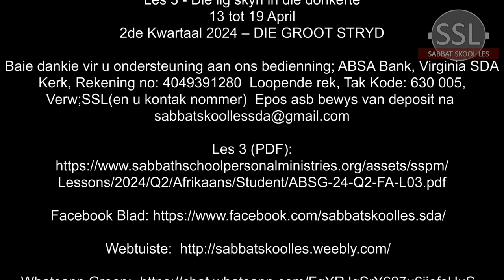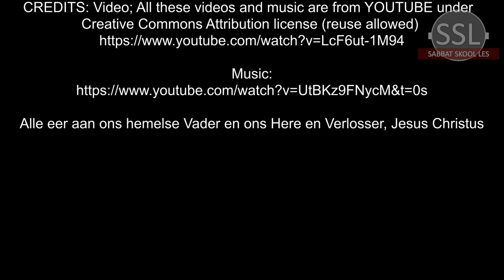Sabbatmiddag 13 April.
Les 3 - Die lig skyn in die donkerte

13 tot 19 April
2de Kwartaal 2024 – DIE GROOT STRYD

Facebook Blad Webtuiste Whatsapp Groep Aanbieder: David Kühn

Alle eer aan ons hemelse Vader en ons Here en Verlosser, Jesus Christus